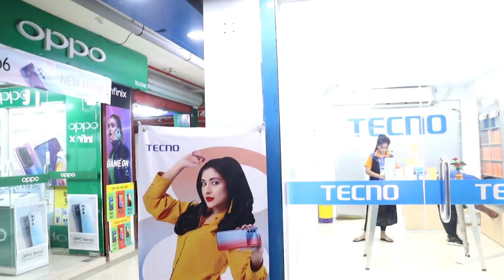Tecno Dhamaka collection📱 Tecno Mobile Price In BD 2021⚡ Tecno All Phone Update Price In BD 2021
Tecno
Authorised brand shop
Emon Telecom
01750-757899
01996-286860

4th Floor, Shapla Mentation, Tangail Road,
Chandona chowrasta, Gazipur City

ভিডিওতে দেখানো প্রোডাক্ট সম্পর্কে যে কোন তথ্য জানতে ভিডিওর শুরু থেকে শেষ পর্যন্ত মনোযোগ দিয়ে দেখুন।ভিডিওতে দোকানের ঠিকানা ও মোবাইলনম্বর দেয়া আছে।

tecno mobile
tecno mobile price in bangladesh 2021
tecno mobile cheap price
tecno ph
tecno
tecno all phone
tecno smartphone
tecno new phone
tecno mobile bangladesh
tecno latest mobile price bd
tecno phone bd
techno mobile price in bd
tecno mobile price in bangladesh
tecno mobile price in bd
tecno all mobile price in bangladesh 2021
tecno mobile price list
tecno new phone 2021